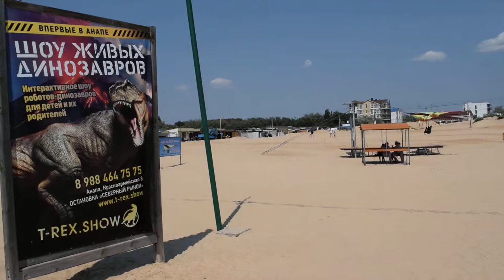Центральный Пляж Витязево 23 07 2017